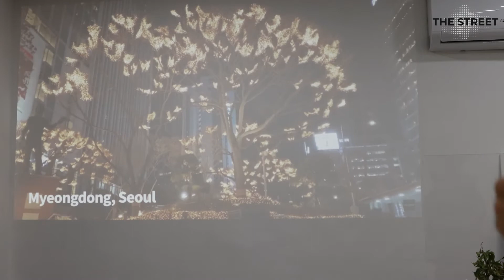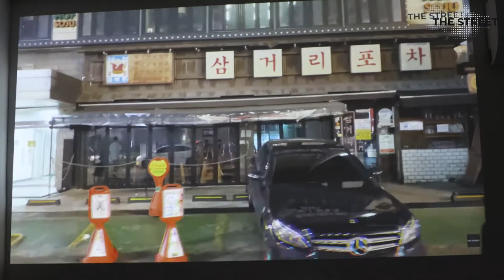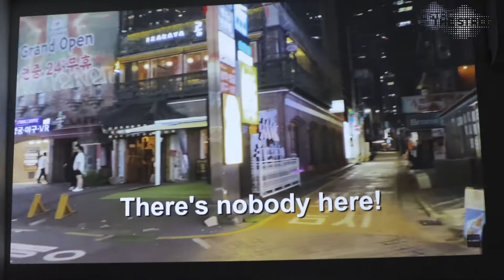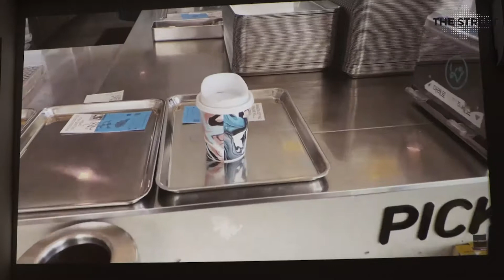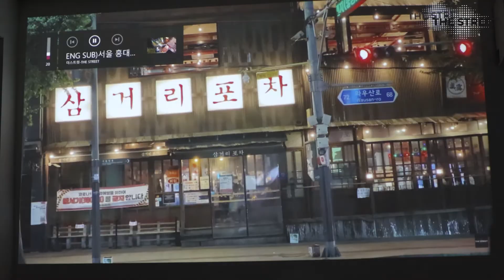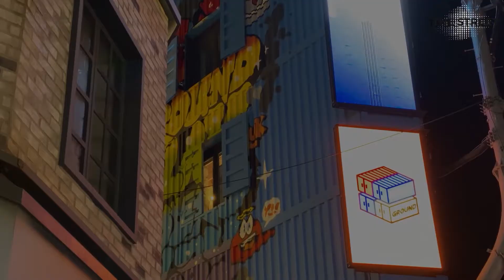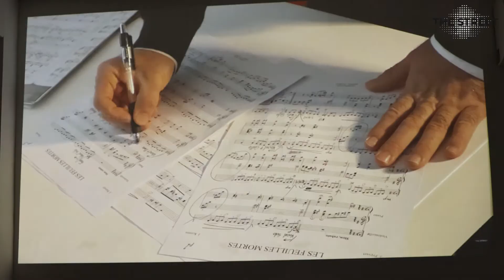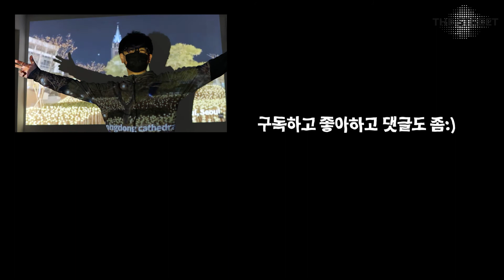ENG SUB)꺼져라!2020~Get lost!2020 in South Korea-크리스마스 대한민국, 여수 낭만포차, 강남 코로나 상황, 고군산군도, 부산 기장, 서울 홍대거리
최악의 2020년을 보내며 한 해 동안 더스트릿 인디맨이 방문한 장소들을 소개합니다. 코로나로 힘들고 우울한 한 해였지만, 이 영상 보면서 2021년에는 새로운 희망을 가지자구요~!

편집이 늦어서 죄송해요ㅠ

꺼져라! 2020~ 더스트릿 대한민국 2020년 정리
- 개고생상: 메리크리스마스 2020
- 최고의 포장마차: 여수 낭만포차
- 악몽의 2020년: 강남 코로나 2.5단계 상황
- 숨겨진 보석 같은 여행지: 고군산군도
- 카페의 성지: 부산 기장군
- 촬영/편집상: 홍대거리 스케치
- 음악상: 서울거리의 낙엽
- 구라상: 퍼스트클래스? 스튜디오?